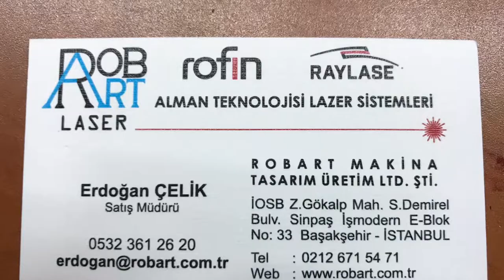WOODART AHŞAP LAZERİ 0532 3612620